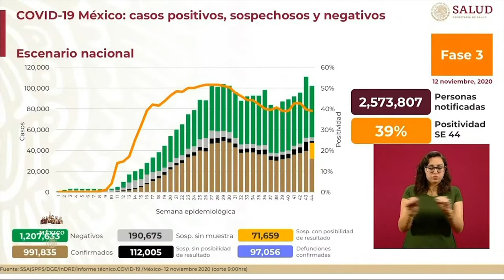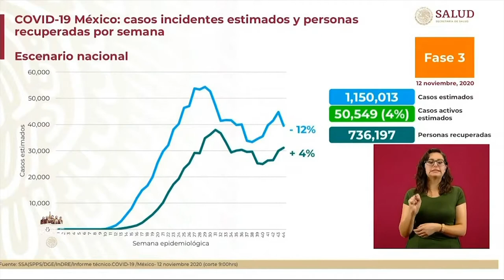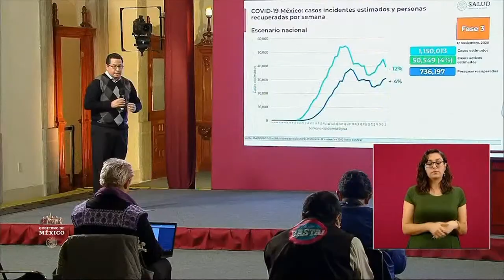Covid México 13-11-2020